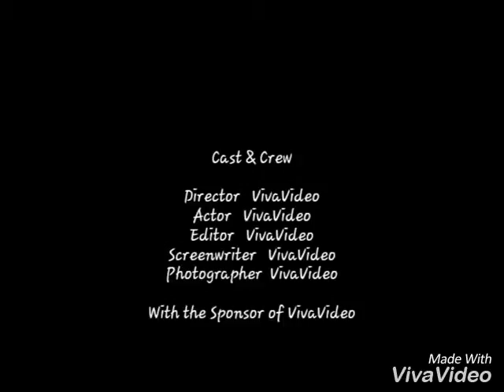Praising God for his gift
Beautiful, Sexy Author Christine J Hampton movie